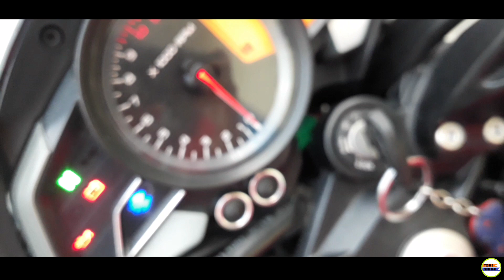Best modification on pulsar ns160&200|Magic led bulb installation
Hello Dosto aj me ap logo ko batane wala hu ki ap kese pulsar ns160/200 ke pilot lamp ko kese magic bulb se replace kar sakte he.

All bike modification parts available..

Parsvnath accessories
Mehul jain(takku)
No.7389032827

Facebook page(Techno shubham)

Techno shubham